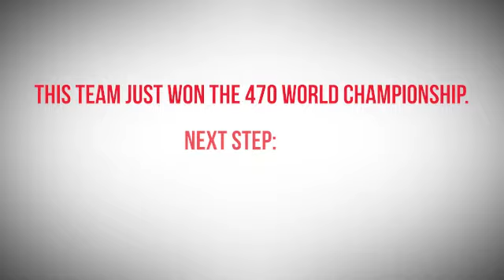Let's Talk Tokyo — Interview with 470 World Champions Silvia Mas & Patricia Cantero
In less than a month, the curtain opens on the Tokyo 2020 Olympics. We sat down with 470 World Champs Silvia Mas and Patricia Cantero of the Spanish Sailing Team to discuss the venue. What are the conditions like? Does it feel like home?